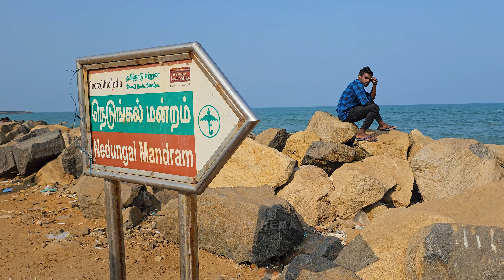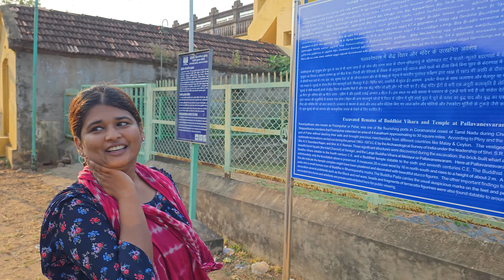Magical water ⁉️கண்ணகி வாழ்ந்த ஊர் Tamilnadu Scooter Bike trip 🥳 🤯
every contribution will help us upgrade our quality!!

dhanushkodi drone
arichal munai
dhanushkodi tamil
dhanushkodi history
dhanushkodi tamilnavigation
dhanushkodi latest
dhanushkodi 1964